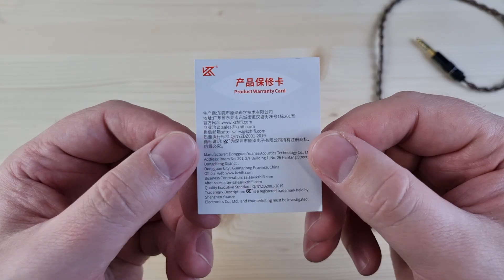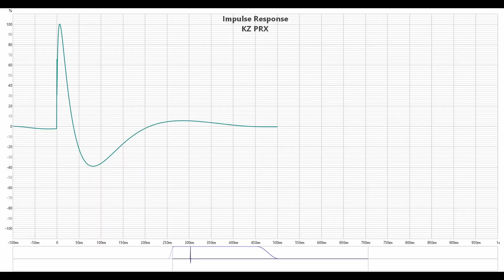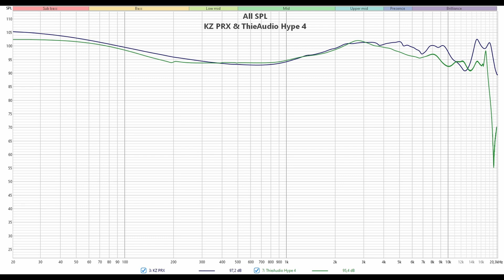Обзор KZ PRX: лучшие планарные наушники от Knowledge Zenith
00:00 - Вступление
01:01 - Комплектация KZ PRX
01:22 - Внешний вид и эргономика
01:46 - Демонстрация посадки KZ PRX
02:16 - Измерения KZ PRX
03:11 - Звучание KZ PRX
07:08 - Выводы

Реклама: ООО «АЛИБАБА.КОМ (РУ)», ИНН: 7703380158, erid: 2SDnjcWtAqz

► KZ PRX - это интересные гибридные трибридные наушники с 14 мм драйвером. Провод у них сменный, с вилочным QDC коннектором 0.75 мм. Импеданс наушников составляет 15 Ом, а чувствительность - 98 дБ.
Планарные наушники линейки PR подняли Knowledge Zenith на совершенно новый, доселе недостижимый для них уровень. Сейчас, если кто-то говорит о недорогом внутриканальном решении на плоском драйвере, то это с огромной вероятностью PR1, PR2 или их же PR3. А значит, продолжение было вполне очевидным. При этом компания почему-то отошла от традиции с числами, обновив PR3 до PRX. По-сути это те же самые наушники, но с менее выраженными сибилянтами, улучшенной сценой и настройкой в целом, а также более насыщенным и полным звучанием. По крайней мере, так говорит нам производитель. Что ж, это мы и проверим.